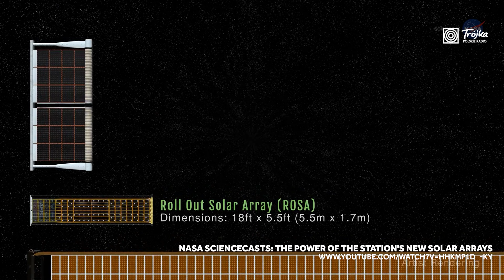Studenci Politechniki Warszawskiej i projekt CURiE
Chcą zbadać wpływ światła UV na próbki kompozytów oraz oddziaływania promieniowania kosmicznego na panele słoneczne – studenci z Politechniki Warszawskiej realizują ambitny projekt CURiE, będący częścią międzynarodowego programu BEXUS.